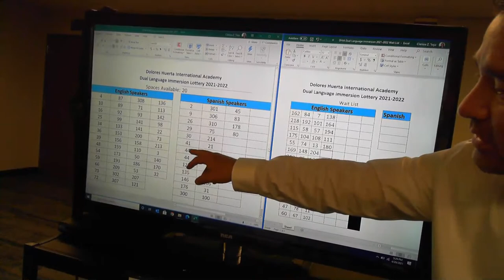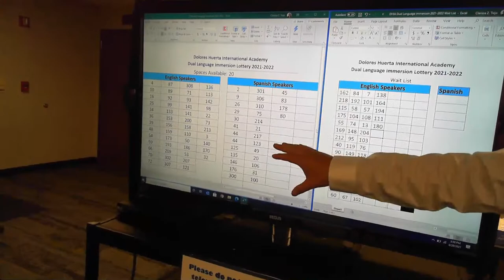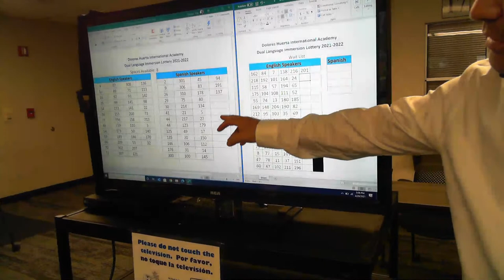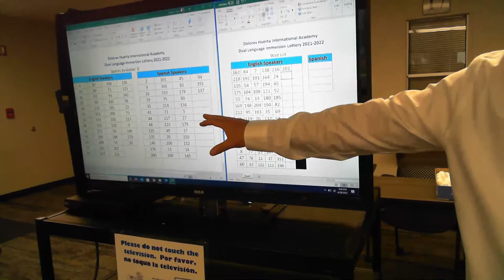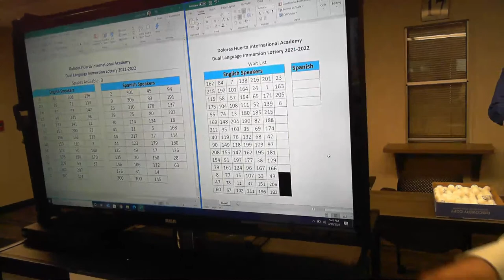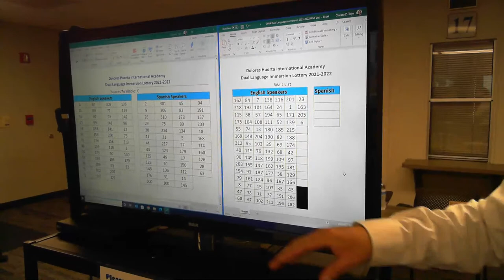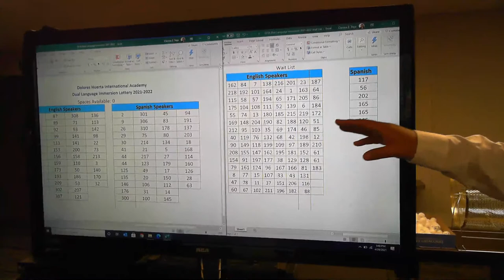Dolores Huerta International Academy - Kindergarten Lottery (Part 2)